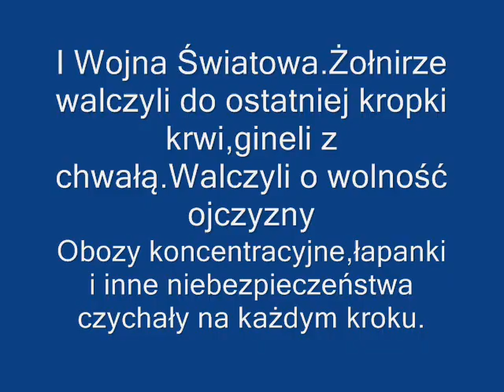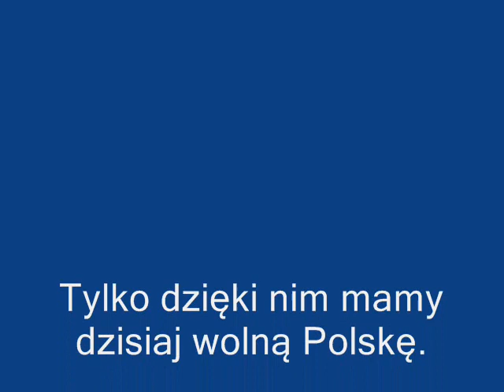I i początek II Wojny Światowej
I i II Wojna Światowa